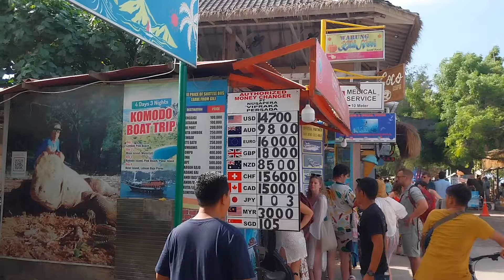Situasi KAMPUNG BULE GILI TRAWANGAN Hari ini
Update terkini situasi Gili Trawangan Terbaru saat ini

 -Wisata mancanegara
 - Pantai indah
 -Tempat selfie sunset
 - Tempat Liburan asyik
 - Wisata indah di lombok utara
 - Spot poto, Pulau, View Laut, bukit & sunset.

●Okay teman-teman semua, Di video kali ini saya sedang ke GILI TRAWANGAN, tempat yang masih terhits dan terkini ini menjadi tujuan favourite masyarakat Lombok untuk Liburan, nongkrong minum/makan dan acara lain nya. GILI TRAWANGAN LOMBOK adalah wisata lombok utara yang terletak di sebelah utara pulau lombok, kecamatan Pemenang, Kabupaten Lombok utara, Nusa tenggara Barat. GILI TRAWANGAN LOMBOK juga menjadi lokasi favourite untuk spot potoan yang instagramable. GILI TRAWANGAN LOMBOK, menjadi destinasi wisata favourite untuk saat ini bagi warga sekitar lombok Utara, terutama bagi para kaum milenial saat ini dan juga turis asing ada juga yang kesini untuk singgah jalan-jalan maupun berlibur sejenak untuk menikmati tempat Liburan asyik di GILI TRAWANGAN LOMBOK utara ini. Untuk dapat masuk ke pantai GILI TRAWANGAN LOMBOK,tempat aktivitas Liburan, nongkrong bareng teman-teman,minum/makan asyik, yang mantap ini teman-teman dapat merogoh kocek mulai dari 23 ribu saja untuk Tiket kapal publik nya. Dapat spent money puluhan hingga ratusan ribu rupiah tergantung belanjaan teman-teman sendiri saat berlibur di GILI TRAWANGAN LOMBOK ini. untuk parkir kendaraan roda 2 atau 4 sudah tersedia juga di Pelabuhan Bangsal Pemenang.

 ✔Kedai makanan Di GILI TRAWANGAN LOMBOK ini juga ada banyak yang murah dan masih terjangkau di kantong teman teman. tergantung pemilihan lokasi yang teman-teman tuju. Jam buka Tiket kapal kira-kira sekitar pukul 07:00 am di pagi hari sampai 17:00 pm di sore hari. Saran saya sebaiknya teman-teman pergi di sore hari minggu sehingga dapat menikmati ramainya Pengunjung dan indahnya sunset sore yang sangat Asyik untuk nongkrong Di GILI TRAWANGAN.

● Begitu banyak penduduk lokal dan pastinya ada dari mancanegara juga yang berkunjung untuk singgah sejenak Ke GILI TRAWANGAN LOMBOK untuk Menginap, Makan/minum disini, untuk melihat situasi yang ada di GILI TRAWANGAN dan untuk menikmati sajian makanan,coffee dan minuman yang enak lainnya juga. Terutama di hari libur Weekend, pengunjung dan para pedagang semakin ramai disekitar GILI TRAWANGAN LOMBOK. karena selain tempat nya yang bagus, TRAWANGAN LOMBOK ini juga menyajikan, kedai makanan, tempat Menginap keluarga dan spot photo yang menarik. Jadi teman teman bisa sembari makan dan minum sambil berbelanja disini dan juga bisa sesekali fotoan. Dengan harga makanan dan minuman-minuman nya yang masih terjangkau.

▶️Jangan dilewatkan kawan, ditonton sampai habis ya video ini, dan jangan lupa untuk berkunjung kesini jika sempat. karena kalian semua akan dimanjakan dengan kuliner nya dan para pedagang yang ramah juga yang ada di GILI TRAWANGAN LOMBOK.

➡️Semoga bemanfa'at dan memberikan sedikit informasi tempat wisata, hiburan dan juga Info gambaran sekilas kepada teman- teman semua yang sudah menyempatkan diri untuk mampir ke channel saya untuk menonton .

🔥Jangan Lupa untuk di LIKE & SHARE Video ini sebanyak-banyaknya ke seluruh sosial media kalian Dan SUBSCRIBE channel aku Yah teman-teman semua,untuk Support aku ,agar channel aku ini lebih Berkembang dan dikenal banyak orang